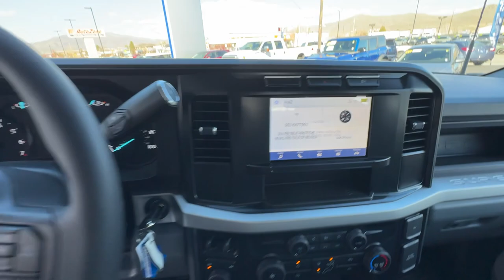2024 Ford S-DTY_F-250 Carson City, Reno, Northern Nevada, Susanville, Sacramento, CA 39067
Oxford White New 2024 Ford S-DTY_F-250 XL available in Carson City, Nevada at Capital Ford. Servicing the Reno, Northern Nevada, Susanville, Sacramento, CA area.

Capital Ford
3660 S Carson St

Contact Dick Campagnis Capital Ford today for information on dozens of vehicles like this 2024 Ford Super Duty F-250 SRW XL. You appreciate the finer things in life the vehicle you drive should not be the exception. Style performance sophistication is in a class of its own with this stunning Ford Super Duty F-250 SRW XL. This Ford Super Duty F-250 SRW XL comes equipped with 4 wheel drive which means no limitations as to how or where you can drive. Different terrains and varying weather conditions will have no effect as to how this vehicle performs. The 2024 Ford exterior is finished in a breathtaking Oxford White while being complemented by such a gorgeous Medium Dark Slate interior. This color combination is stunning and absolutely beautiful! There is no reason why you shouldnt buy this Ford Super Duty F-250 SRW XL. It is incomparable for the price and quality.
4WD selector (electronic hi-lo),4WD type (part time),ABS (4-wheel),Air filtration,Airbag deactivation (passenger switch),Alternator (160 amps),Antenna type (mast),Anti-theft system (vehicle immobilizer),Armrests (front center),Assist handle (front),Automatic hazard warning lights,Auxiliary audio input (Bluetooth),Auxiliary audio input (USB),Auxiliary audio input (iPod/iPhone),Axle ratio (3.73),Battery (maintenance-free),Battery rating (750 CCA),Battery saver,Braking assist,Camera system (rearview),Child seat anchors (LATCH system),Clearance lights,Clock,Connected in-car apps (Google POIs),Connected in-car apps (Google search),Connected in-car apps (app marketplace integration),Cruise control,Crumple zones (front),Cupholders (front),Daytime running lights,Digital odometer,Door handle color (black),Door sill trim (scuff plate),Driver seat manual adjustments (6),Driver seat manual adjustments (lumbar),Driver seat manual adjustments (reclining),Electronic brakeforce distribution,Electronic messaging assistance (voice operated),Electronic messaging assistance (with read function),Emergency locking retractors (front),Emergency locking retractors (rear),External temperature display,Floor material (rubber/vinyl),Front air conditioning,Front air conditioning zones (single),Front airbags (dual),Front brake diameter (14.29),Front brake type (ventilated disc),Front brake width (1.5),Front bumper color (black),Front headrests (2),Front headrests (adjustable),Front seat type (40-20-40 split bench),Front seatbelts (3-point),Front shock type (gas),Front spring type (coil),Front stabilizer bar,Front suspension classification (solid live axle),Front suspension type (multi-link),Front wipers (variable intermittent),Fuel economy display (MPG),Fuel economy display (range),Gauge (oil pressure),Gauge (tachometer),Gauge (transmission temperature),Grille color (black),Headlights (auto delay off),Headlights (auto on/off),Headlights (halogen),Headlights (quad headlights),Hill holder control,Impact sensor (alert system),Impact sensor (door unlock),Impact sensor (post-collision safety system),Infotainment (SYNC),Infotainment screen size (8 in.),Instrument cluster screen size (4.2 in.),Mirror color (black),Multi-function display,Multi-function remote (keyless entry),Multi-function remote (panic alarm),One-touch windows (2),Overhead console (front),Passenger seat manual adjustments (4),Passenger seat manual adjustments (reclining),Phone (voice operated),Pickup bed light,Power brakes,Power door locks,Power outlet(s) (12V front),Power outlet(s) (USB front),Power outlet(s) (USB-C front),Power steering,Power windows (lockout button),Power windows (safety reverse),Powertrain hour meter,Programmable safety key,Radio (AM/FM),Radio (touch screen display),Radio (voice operated),Reading lights (front),Reading lights (rear),Rear brake diameter (14.3),Rear brake type (ventilated disc),Rear brake width (1.5),Rear bumper color (black),Rear headrests (3),Rear headrests (adjustable),Rear seat folding (folds up),Rear seat folding (split),Rear seat type (60-40 split bench),Rear seatbelts (3-point),Rear shock type (gas),Rear spring type (leaf),Rear suspension classification (solid live axle),Rear suspension type (multi-leaf),Rearview mirror (manual day/night),Rearview monitor (in dash),Roll stability control,Seatbelt pretensioners (front),Seatbelt warning sensor (front),Side airbags (front),Side curtain airbags (front),Side curtain airbags (rear),Side door type (dual rear-hinged access),Side mirror adjustments (manual folding),Side mirror adjustments (manual telescoping),Side mirror adjustments (power),Side mirrors (heated),Side mirrors (integrated turn signals),Smart device app compatibi